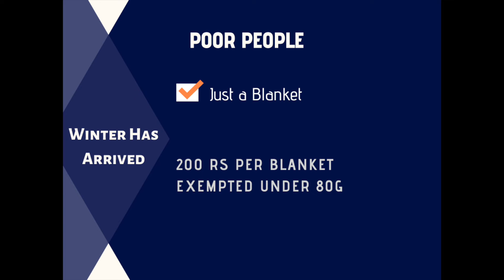Blanket Distribution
Name of Trust: Samkit Group
Name of Bank: Bank of Baroda
Branch: Goregaon West, Mumbai
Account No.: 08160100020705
IFSC Code: BAR0GOREGA
PAN: AAJTS0385D